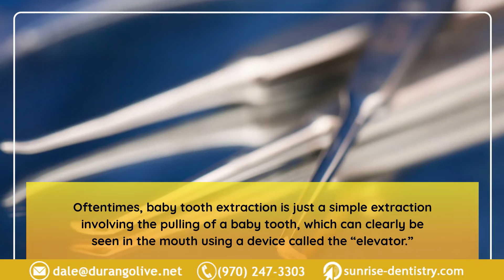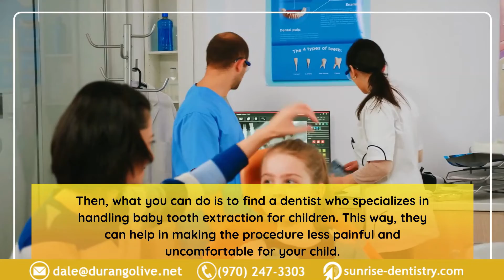A Guide to Baby Tooth Extraction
A baby tooth extraction is usually a simple procedure wherein the tooth is pulled out and uses only local anesthetic. However, apart from the procedure itself, parents must prepare their child for it and also exercise the proper aftercare required.

More importantly, parents must find the right dentist who has the patience and gentleness their child needs.